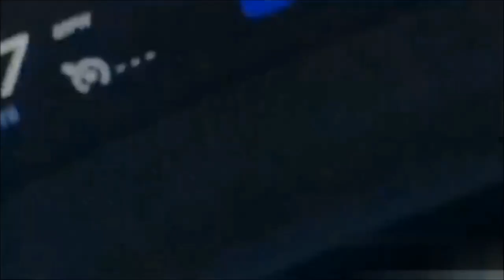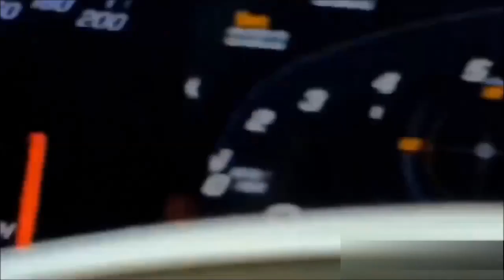LIVING DISTRICT METALLIC ORB UFO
USA, California, 04.2019